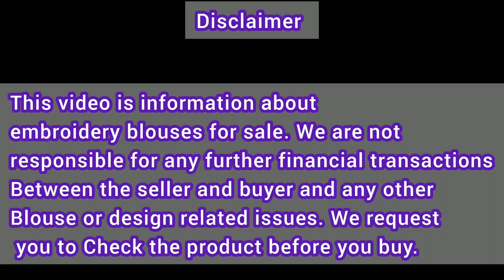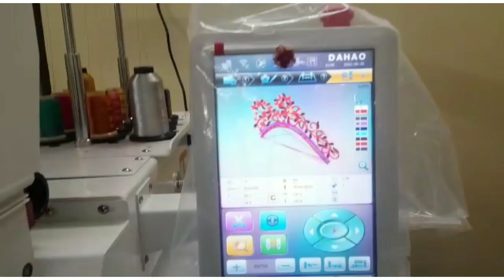Latest computer embroidery blouse designs. computer embroidery.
computer embroidery designs and embroidery blouse for sale.

Latest computer embroidery designs. Usha Janome 450e,550e designs price.

if you have any sewing machine or embroidary machine for sale please contact

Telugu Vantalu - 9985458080